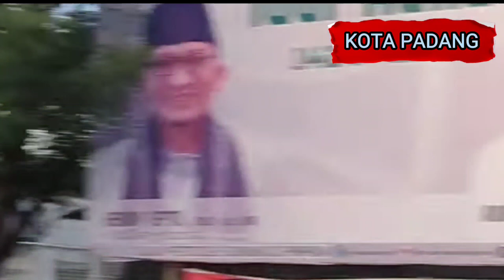MARAWA BEACH CLUB MILIK RAFFI AHMAD DIPADANG SEGERA DIBUKA || Pertama kali di Sumatera barat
assalamualaikum rans sanak sadonyo
menjelang pembukaan marawa beach club
milik rafi ahmad dan nagita slavina

rencana opening tgl 4 mei 2022
rafi Ahmad dan nagita direncanakan hadir tgl 6 - 7 mei 2022
jadi patut ditunggu aaa kepadang lagi